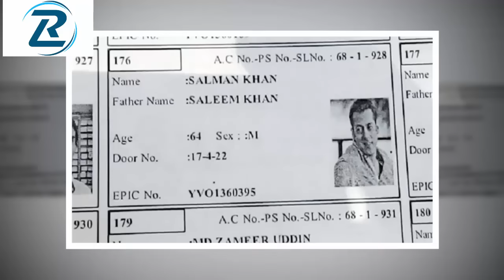►►►সালমান খান এইডসে আক্রান্ত; তাই বিয়েতে গড়িমসি!►Salman Khan|Reporter Luna✓✓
🌐🌐সালমান খান এইডসে আক্রান্ত; তাই বিয়েতে গড়িমসি!
সালমান খান সম্পর্কে কত রটনাই তো শোনা যায়! বলিউডের মোস্ট এলিজিবল ব্যাচেলর তিনি।  বয়স এখন মধ্যগগনে। কিন্তু বিয়ের নামগন্ধ নেই। একের পর এক প্রেম করে বেড়াচ্ছেন আর কিছুদিন পর তা ভেঙে যাচ্ছে। এমতাবস্থায় বলিউডের সুলতানের বিরুদ্ধে মারাত্মক অভিযোগ উঠল। সালমান খান সম্পর্কে এমন অভিযোগ স্মরণকালের মধ্যে কেউ করেননি।
'বিগ বস ১০' এর মঞ্চ থেকে ছিটকে যাওয়ার পর থেকেই সালমানের প্রতি বিদ্বেষ বেড়ে গেছে স্বামী ওমের। একের পর এক অভিযোগ তিনি এনেছেন বলিউডের বিখ্যাত এই অভিনেতার বিরুদ্ধে। স্বামী ওমের উটোকো মন্তব্যের প্রেক্ষিতে অবশ্য একটি শব্দও খরচ করতে শোনা যায়নি 'বজরঙ্গি ভাইজান' খ্যাত এই অভিনেতাকে। সালমান মুখ না খুললেও স্বামী ওম মুখ বন্ধ রাখেননি। বরং বলা ভাল, তিনি মুখ বন্ধ রাখার মানুষই নন। একের পর এক বিস্ফোরণ তিনি ঘটিয়েই চলেছেন। 'বিগ বসে'র মঞ্চ থেকে ছিটকে যাওয়ার অব্যবহিত পরেই স্বামী ওমকে বলতে শোনা গিয়েছিল, সালমান পাকিস্তানের আইএসআই এজেন্ট।
এ বার আরও এক ধাপ এগিয়ে স্বামী ওম বললেন, "সালমান খানের এইডস রয়েছে। কারণ তিনি বহু নারীর সঙ্গে যৌন সম্পর্কে লিপ্ত হয়েছেন। আর এইডসে আক্রান্ত হওয়ার জন্যই সালমান খান বিয়ে করছেন না!"
সালমানের এইডস রয়েছে, এমন কথা কোনো কালেও শোনা যায়নি। কেউই এই অভিনেতার বিরুদ্ধে এমন ভয়ানক অভিযোগ আনেননি। তবে বেশিরভাগ মানুষের মত, খবরের শিরোনাম হওয়ার জন্যই স্বামী ওম একের পর এক অভিযোগ আনছেন সালমানের বিরুদ্ধে। কখন যে কী বলছেন তা নিজেও যেন জানেন না।
কারণ নিজের করা মন্তব্য থেকে সরে গিয়ে স্বামী ওমকে বলতে শোনা গেছে, সম্প্রতি লন্ডনে সালমানের বিয়ে হয়েছে। তার একটি কন্যা সন্তানও রয়েছে। সালমানের বিরুদ্ধে যাবতীয় অভিযোগ আনার পরে স্বামী ওম বলেছেন, তিনি আর কিছু বলতে চান না। বলার কী আর কিছু বাকী রেখেছেন তিনি?